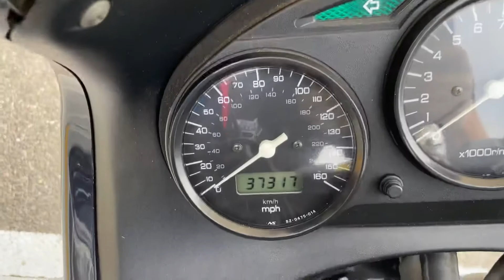2005 Suzuki Katana 750 ... Comfortable, Cheap and Fun Sport Touring Bike in the Bay Area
2005 Suzuki GSX750F Katana
*clean CA title
* 37317 miles
*750cc four cylinder engine, six speed transmission
*nice upgrades: Yoshimura exhaust, comes w Corbin seat( not pictured) and Ventura luggage rack system
*nice upright riding position and comfortable seat make this a great commute motorcycle
*similar to the Kawasaki Z750 , Yamaha FZ8 and Honda CBR 650 models
This sweet Suzuki is offered at $2599 w financing options available w rates starting @ 0% apr for 15 months!

You can see this used motorcycle and many more at Santa Clara Cycle in Sunnyvale!